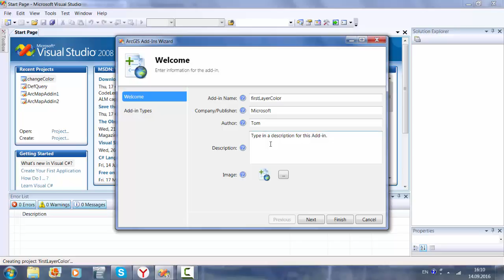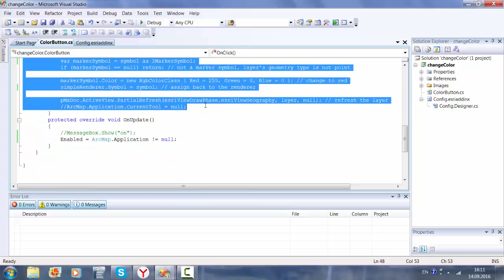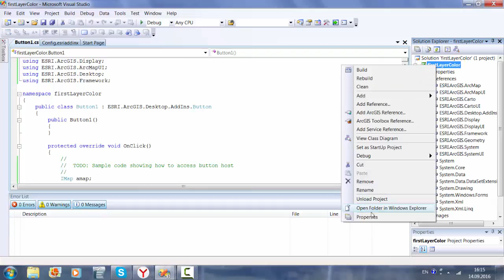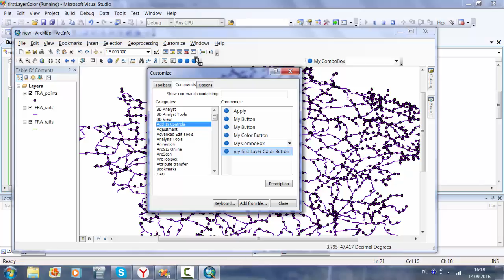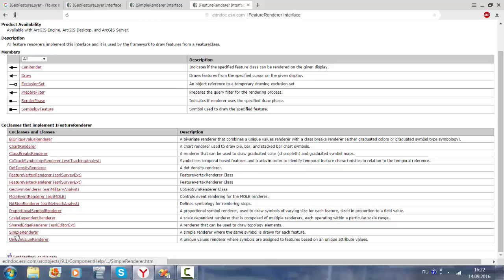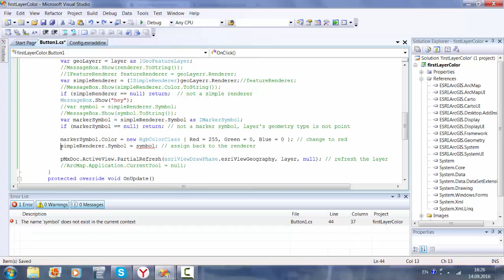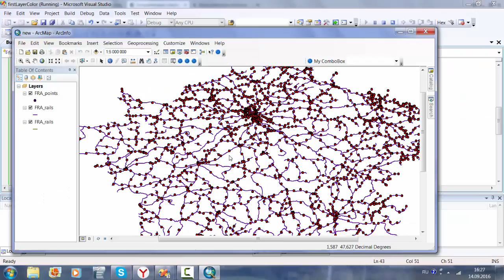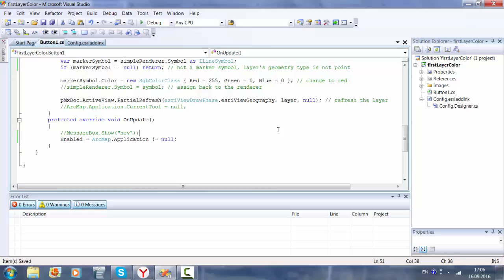Урок 2. C# в ArcGIS. ArcObjects SDK. Изменение цвета слоя.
Данный видеоурок является 3-м уроком в серии видеозаписей о применении языка C# в программе ArcGIS.
В нём показаны основы работы с ArcObjects SDK на примере изменения цвета слоя.